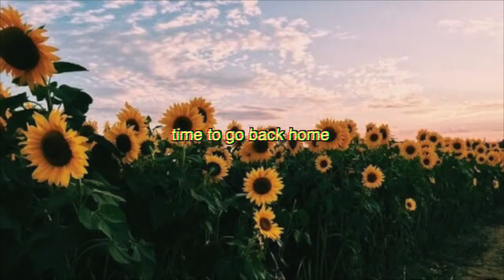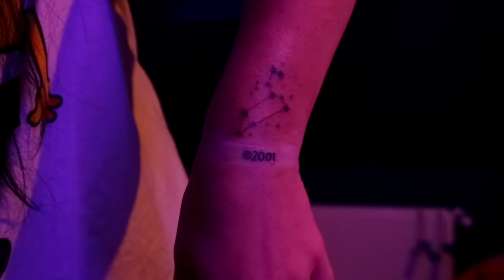i got another tattoo!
Open me 😊

so I got some new tattoos :)
I'm very happy with them, they look amazing and they're deffo not the last tattoo's I'm getting!